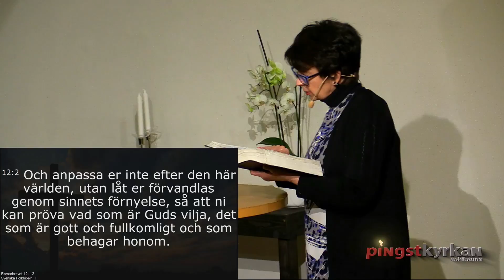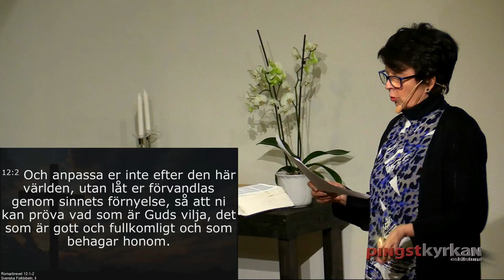När börjar förändring 2018-02-07 Marita Takala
PingstKyrkan Eskilstuna

Välkommen till Pingstkyrkan, där våra dörrar är vidöppna för människor från alla bakgrunder.

Det vanligaste en ny besökare i vår kyrka ser, är många människor i olika åldrar och med olika stilar. Vi vill som församling vara en ”Hela livets kyrka”. En kyrka som inkluderar och välkomnar alla, oavsett var i livet du befinner dig

Vår längtan är att kyrkan ska byggas som Bibeln beskriver den – en kyrka med  undervisning, hjärtlig och innerlig lovsång, ärlig och djup vänskap, mycket bön och en medlidande omsorg för dem som har det svårt. Vi strävar efter den sortens kristendom, som kan influera och uppmuntra hela samhället – från hjärta till hjärta!

Om du är en andlig sökare, som just startat att ställa frågor om Gud, eller om du är en överlåten kristen, som längtar efter att låta dina rötter gå djupare, så hoppas vi att du känner dig hemma i vår kyrka.

I menyn till höger hittar du mer info om vad vi tror på och vilka vi är. Det bästa sättet att få veta mer om oss, är att lära känna oss. Välkommen!

Smedjegatan 23
632 20 ESKILSTUNA
Bankgiro nr: 132-0530
Swish nr. 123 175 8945
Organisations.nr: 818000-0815